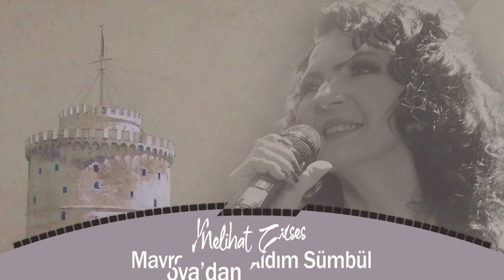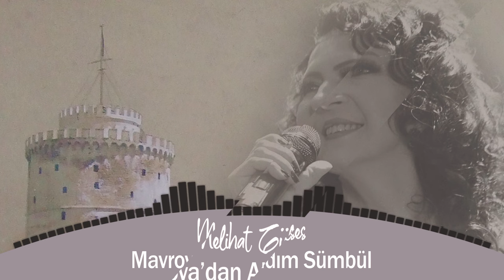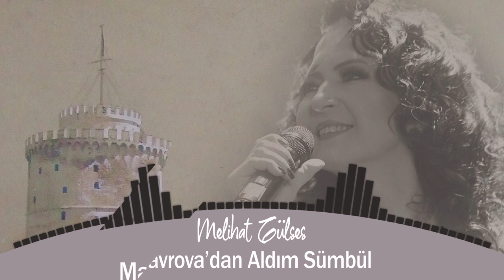Melihat Gülses - Mavrova'dan Aldım Sümbül (Official Video)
Mavrova' dan aldım sümbül bir okka nohut
Al beni bre sar more sümbül yanında uyut

Gel yanıma gir canıma ayletme beni
Yedi da sene mapista yatsam saracam seni

Mavrova' dan çıktın sümbül üç gün eylendin
Üç günün içinde sümbül kimi beğendin

Mavrova' dan aldım sümbül bir okka biber
Kazadan kaza geldim sümbül yok senden dilber